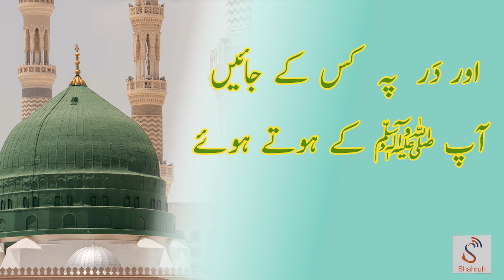حال دل کس کو سنائیں آپ ﷺ کے ہوتے ہوئے | Naat Saharif Recited By Arfa Arbi